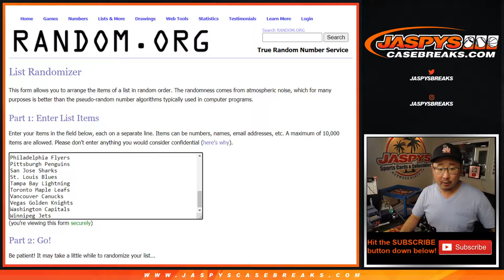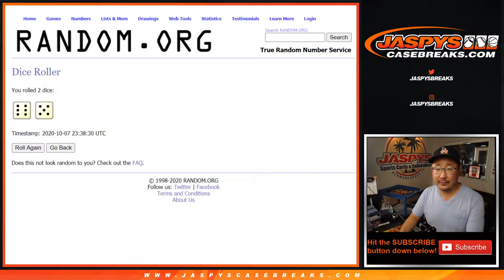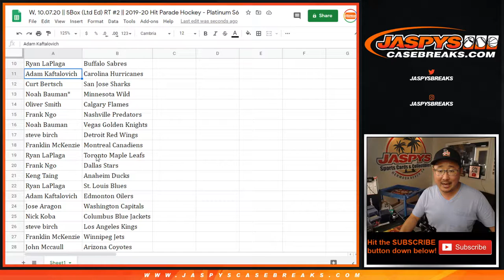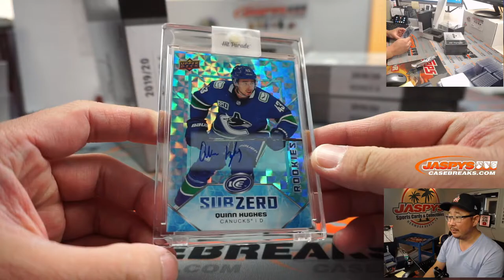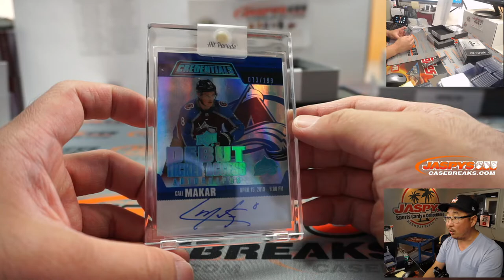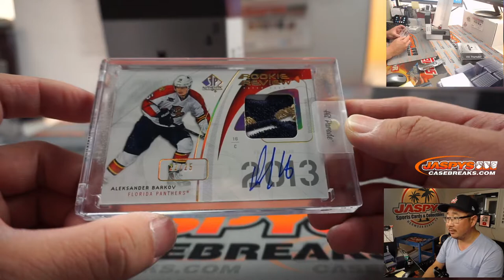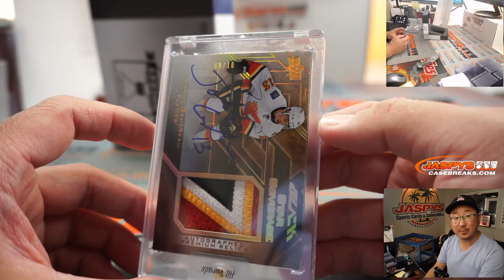W, 10.07.20 || 5Box (Ltd Ed) RT #2 || 2019-20 Hit Parade Hockey - Platinum S6